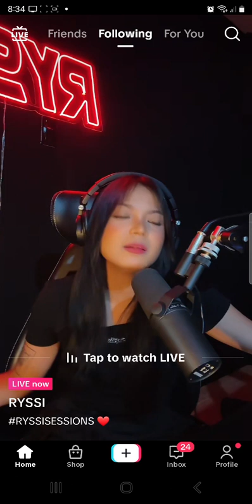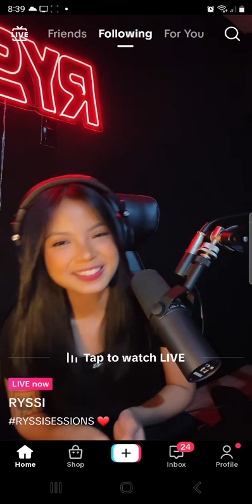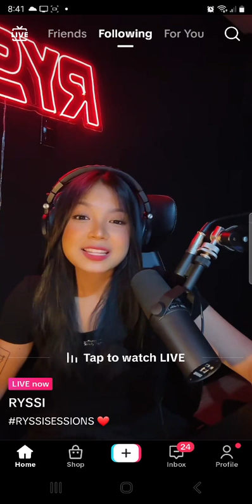September 18, 2023(2)